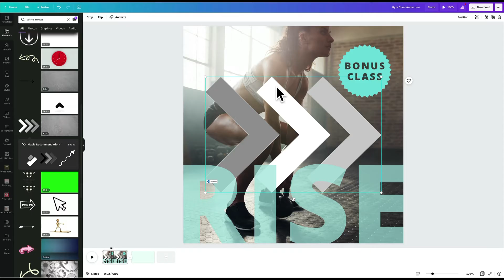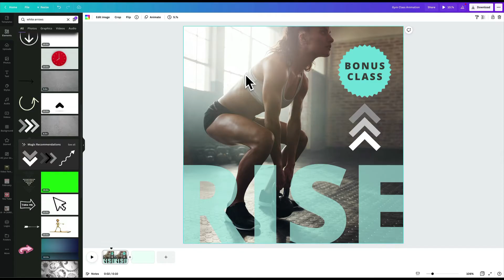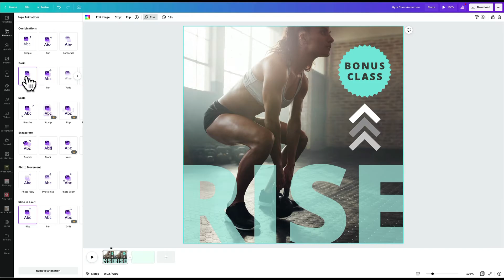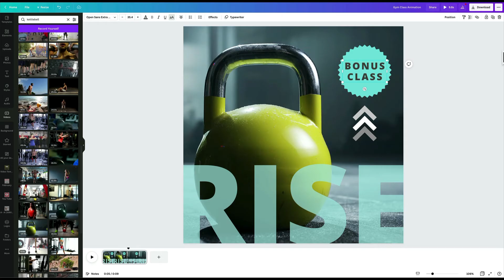Animate in Canva! Canva Animation Tutorial - Text & Graphics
Learn to Animate in Canva with this Easy Canva Animation Tutorial. In this video I share 3 easy ways to animate text in Canva and visuals for engaging content.

TIMESTAMPS:

00:00 Canva Animation Tutorial Introduction - Animate in Canva in 3 Ways
01:00 Animate in Canva - using animated elements and stickers
02:05 Animate in Canva - using page and text animate feature
02:20 Adding Canva whole-page animations
03.15 Adding Canva text effects animations
03:48 Animate in Canva - using video for movement
04:30 Summary of 3 Easy Ways to Animate in Canva
04:38 BONUS TIP - Finding Canva Video Templates to Animate in Canva
05:02 Donna's Canva Creator Profile and Links to find Video Templates

ANIMATE IN CANVA! Quick Canva Animation Tutorial (3 Ways to Animate in Canva!)

Can you Animate in Canva? You bet! It's easier than you think and in this quick Canva animation tutorial, I show you 3 easy ways to animate in Canva - animated elements, page and text animations and video. Animation is awesome for adding movement and interest to your designs but it doesn't have to cost a ton of time of money. I'll also show you easy ways to animate text in Canva. The tips in this video will help you to animate in Canva for pro quality visuals, and a hot tip for finding animated templates. Watch till the end!.

► TRY CANVA PRO FOR FREE! Don't forget to grab your extended trial of Canva Pro on this

RELATED CONTENT

CHANNEL DISCLOSURE:
I often post reviews or link to recommended tools, products or services that I believe will be helpful to you. This may include referral links which means if you click one of the links in this video or the description to purchase, we may receive a small commission or other compensation at no cost to you. I only refer tools and services that I use and trust in my business.